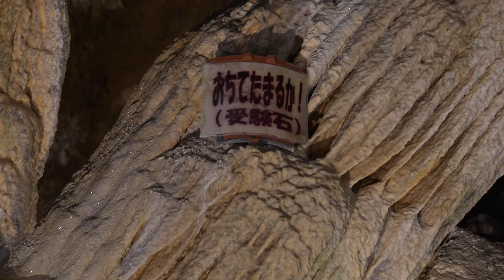Japan 2023: 石垣島 鐘乳洞 Ishigaki Cave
Ishigaki Island Coral Stalactite Cave, with BATS flying around!